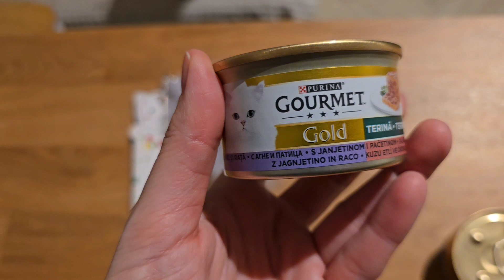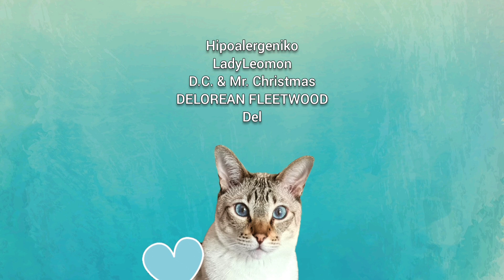Cat Shopping HAUL with loudly meowing Lynx point Siamese cat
How to spoil your cat! We bought a new fish toy, stuffed mushroom toy, feathery cat wand and canned gourmet cat wet food for our Lynx point Siamese cat.

ABOUT Mico Kitty:

Mico is a Lynx Point Siamese Cat, also called Tabby Point Siamese cat. His birthday is August 18th 2019. He's born via C-section and had to be resuscitated, fed all night and day every 20 minutes. But he survived and grew big! He was also infected with fCoV, he was very ill, but survived that, too! No FIP for this kitty! He is very vocal, very smart, loving, loves to play, attached to his owners, doesn't like being home alone and he has the most beautiful sapphire blue eyes, that are true to Siamese cats!